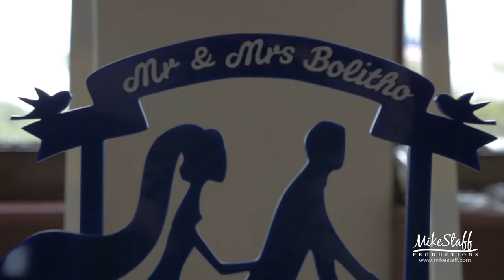Mike Staff Productions - Detroit Wedding Videography - The Wedding Video of Donya and Adam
Filmed: May 24, 2019
Ceremony: Detroit Yacht Club
Romantics: Detroit Yacht Club
Reception: Detroit Yacht Club, Detroit, Michigan